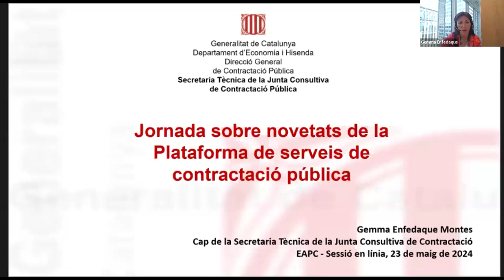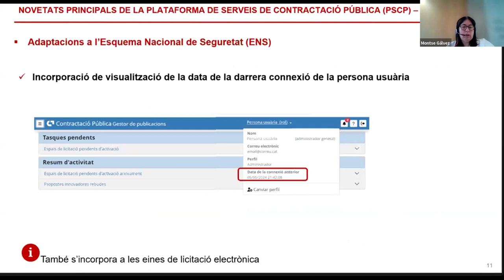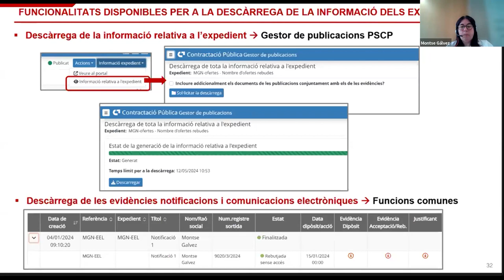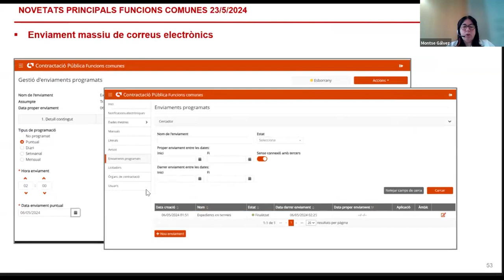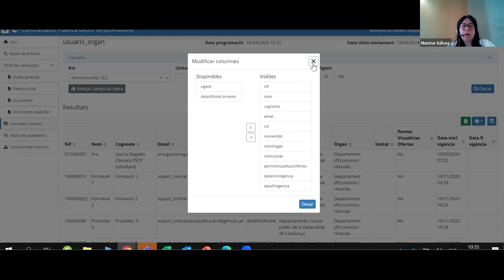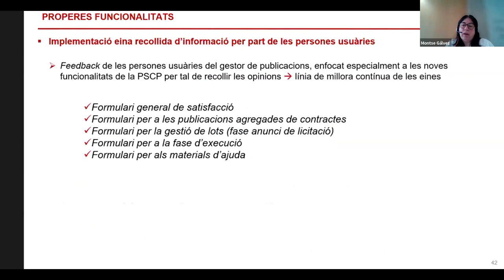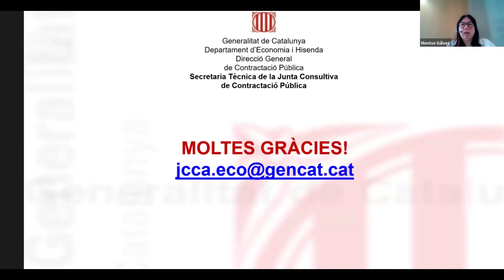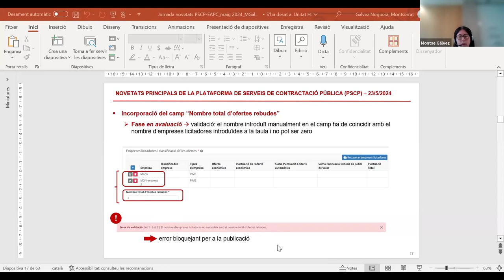Novetats de la Plataforma de serveis de contractació pública de Catalunya (PSCP) (23/05/2024)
PRESENTACIÓ
L'entrada en vigor de la LCSP, l'any 2018, va comportar l'obligatorietat d'ús de mitjans electrònics en tots els procediments de contractació pública i va suposar un increment considerable d'obligacions de publicitat en els perfils de contractant per part dels òrgans de contractació.
Arran de la transformació tecnològica i funcional de la Plataforma de serveis de contractació pública, efectuada el mes de febrer de l'any passat, s'han incorporat noves funcionalitats i s'ha modificat la forma d'ús d'altres. També s'ha incorporat més informació a emplenar de manera estructurada per millorar-ne la transparència i el tractament.

OBJECTIUS
Conèixer en profunditat les novetats incorporades des de la transformació de la Plataforma de serveis de contractació pública de Catalunya (PSCP).

PROFESSORAT
Gemma Enfedaque
Cap de la Secretaria Tècnica de la Junta Consultiva de Contractació Pública de Catalunya

Montserrat Gálvez
Responsable de Coordinació de Projectes de la Secretaria Tècnica de la Junta Consultiva de Contractació Pública de Catalunya

Lluís Martínez
Cap de l'Àrea de Classificació Empresarial, Registres i Eines de Contractació Electrònica